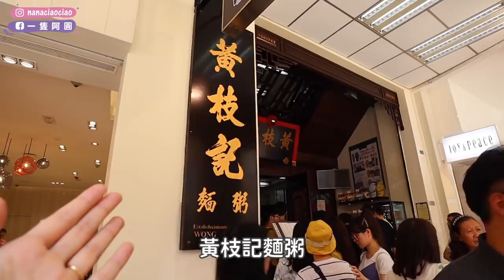第一次去澳門耶，那就Vlog吧！｜一隻阿圓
巴黎人飯店真的好爽...好想再去＠＠